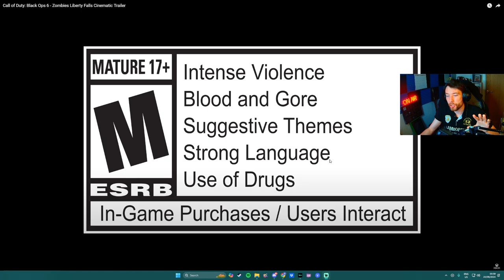Get Ready for the Most Epic Zombie Experience of 2024!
we are looking at the new trailer for libertyfalls and wow this looks like its going to be incredible after the last few years with no trearch zombies this looks like its not going to dissapoint!

did you like this vid and want to see more maybe even live and join in well were on twitch too!